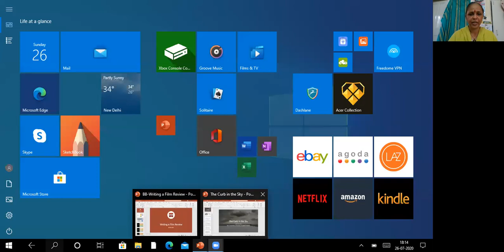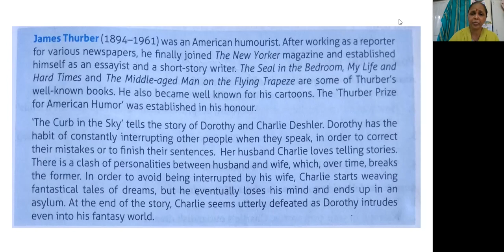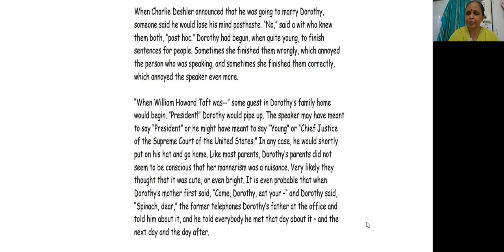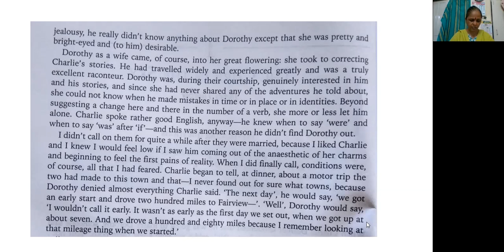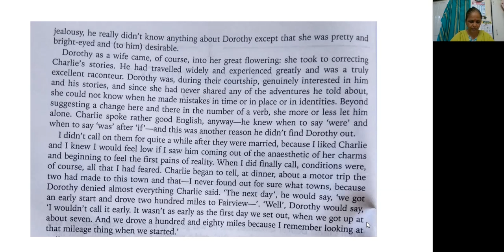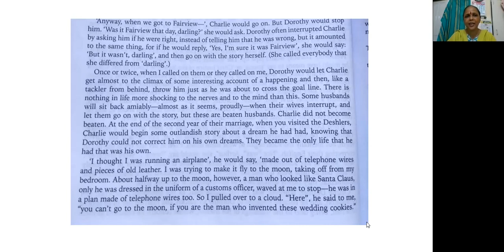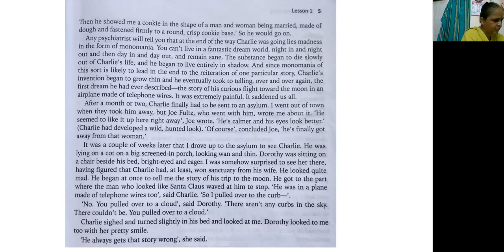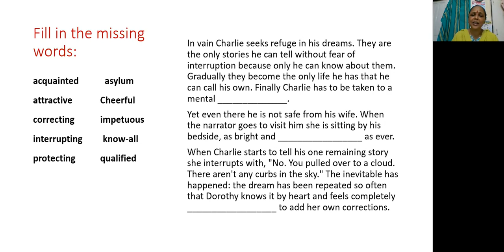VGDC- Bangla Bharathi-SEM 1- 'The Curb in the Sky'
VGDC Video lessons-UG Sem 1- Osmania University
Unit 1- Prose lesson 'The Curb in the Sky' by James Thurber from the prescribed text- English Made Easy for first year BA/BCOM/BBA/BSC